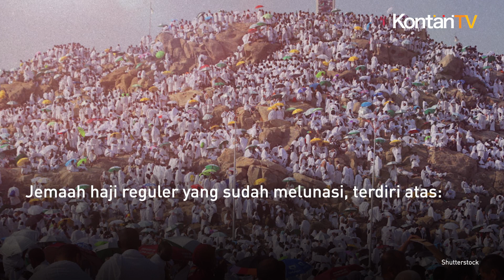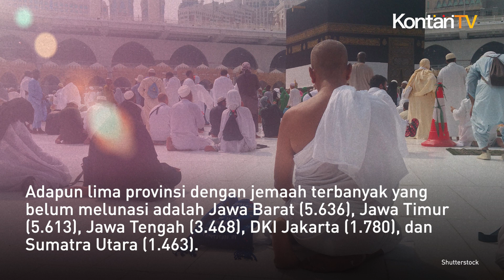Tahap I Ditutup, Sebanyak 200.601 Jemaah Lunasi Biaya Haji 2024 | KONTAN News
Pelunasan Biaya Perjalanan Ibadah Haji (Bipih) jemaah reguler 1445 H/2024 M tahap I ditutup hari Jumat (23/2).

Juru Bicara (Jubir) Kementerian Agama, Anna Hasbie mengatakan, progress pelunasan sudah mencapai 94,03 %.

“Pelunasan Bipih jemaah haji reguler tahap I ditutup sore ini.

Total sudah ada 200.601 jemaah yang melunasi biaya haji,” ujar Anna di Jakarta, Jumat (23/2).

Kuota haji Indonesia tahun ini sebesar 221.000 jemaah.

Indonesia kemudian mendapat tambahan sebesar 20.000 kuota sehingga jumlahnya menjadi 241.000 jemaah.

Kuota ini terbagi menjadi 213.320 jemaah haji reguler dan 27.680 jemaah haji khusus.

Jemaah haji reguler yang sudah melunasi, terdiri atas:

161.567 orang yang memang berhak lunas biaya haji tahun ini, 4.500 jemaah yang masuk kuota lanjut usia prioritas, 238 petugas haji daerah (PHD), dan 1 pembimbing pada Kelompok Bimbingan Ibadah Haji dan Umrah.

“Selain itu, ada 34.295 jemaah yang sudah melunasi dengan status cadangan,” ucap Anna.

Lima provinsi dengan jemaah terbanyak yang sudah melunasi adalah Jawa Barat (30.689), Jawa Timur (27.418), Jawa Tengah (25.042), Banten (7.591), dan Sumatra Utara (6.352).

Adapun lima provinsi dengan jemaah terbanyak yang belum melunasi adalah Jawa Barat (5.636), Jawa Timur (5.613), Jawa Tengah (3.468), DKI Jakarta (1.780), dan Sumatra Utara (1.463).

“Masih terdapat sisa kuota, sehingga dibuka pelunasan tahap II pada 13 – 26 Maret 2024,” sebut Anna.